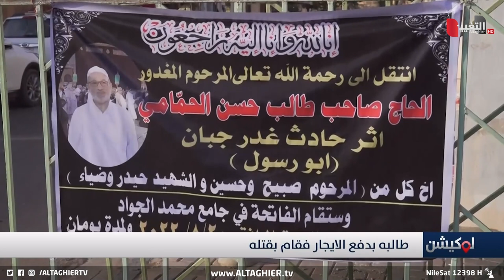مستأجر يقطف حياة صاحب المنزل لأنه طلب منه الأجرة الشهرية!!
موقع قناة التغيير الفضائية الالكتروني